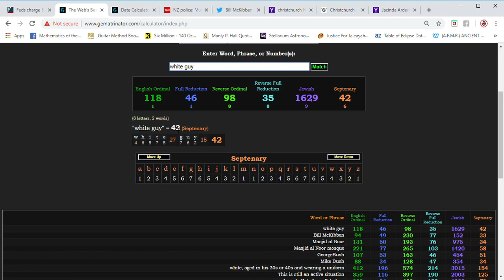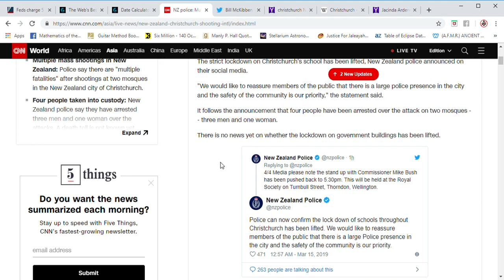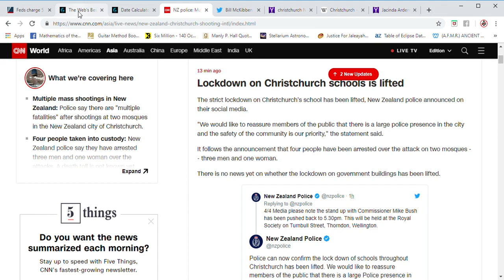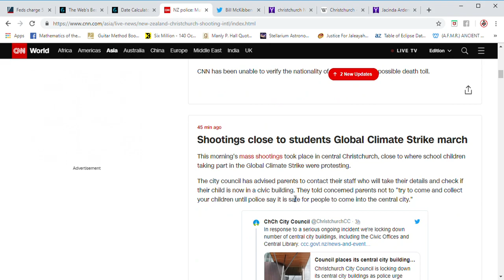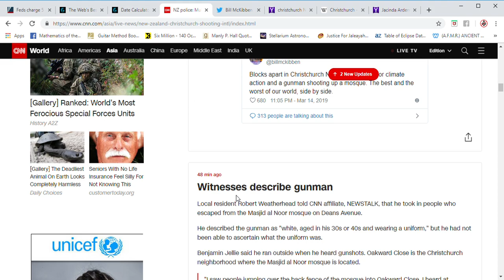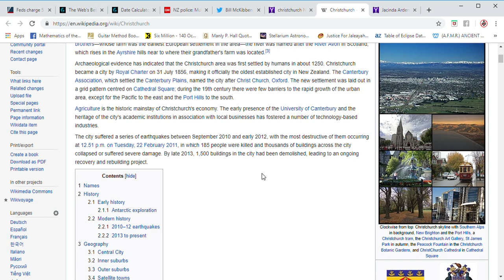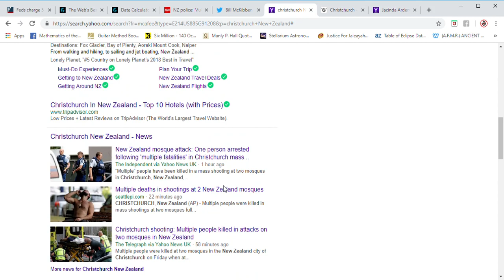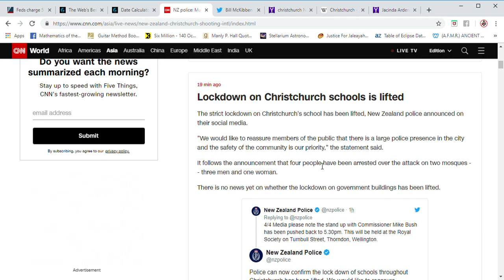4 Arrested, 1 Woman, 3 Men on Pi Day In Mosque Shooting in New Zealand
This is another OVERTLY OBVIOUS, planned, ritual killing by the elitists who run this world. They can't make it any more obvious!   ** Latest update** "Attacker posted 87 page manifesto." The word "Muslim" = 87 in EO.